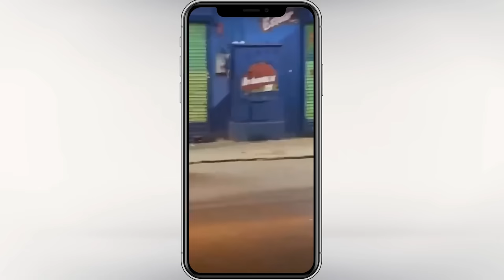¡Lo Que Hicieron Los H@ITIAN0S En Herrera fue TAN FUERTE Que Desde Palacio Luís Mandó A Sacarlos!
Un nuevo video revela que buscan en verdad los vecinos en nuestro país a estas alturas de juego y es que queda claro a juzgar por el tesón con el cual defienden su postura...

3,500 por hora. Grabación a 1080. Entrega de material editado.

 día.

5,000 por cada video no mayor a 2 minutos.